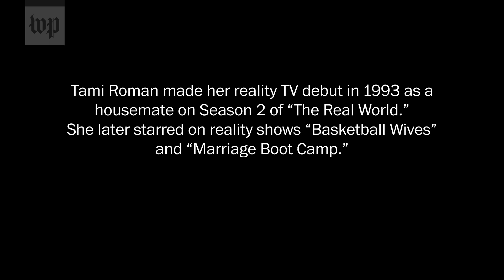Tami Roman explores her long reality TV journey, from 'Real World' to 'Basketball Wives'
After two decades of contributions to the genre and the culture — and an ongoing reckoning around racism in entertainment — it’s time to ask: What does reality TV owe Black women?

Black women have appeared as some of the genre’s most iconic stars and are the subject of quotes and memes that fuel Internet culture and social media discourse. But Black women are also often stereotyped as angry or too sensitive or ill-informed. Then, they’re sidelined and villainized.

In 1993, Tami Roman forged a standout presence on the second season of “The Real World,” set in Los Angeles. She later joined the cast of “Basketball Wives.”

“I don't think that women that are on TV have the responsibility of all the Black women in the world,” she said. “We are not representative of every Black woman that's ever walked the earth because we had an argument on television.”